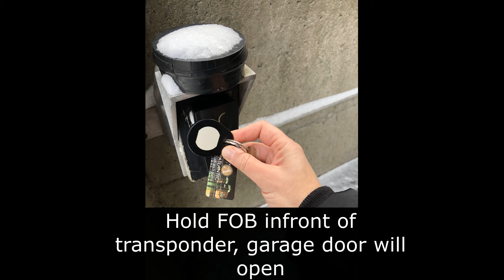Garrison Watch Parking